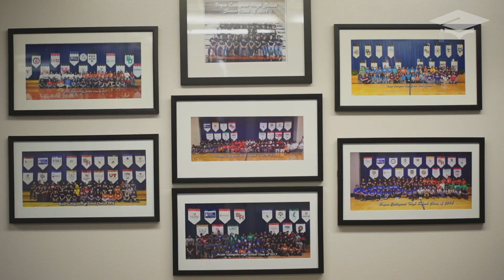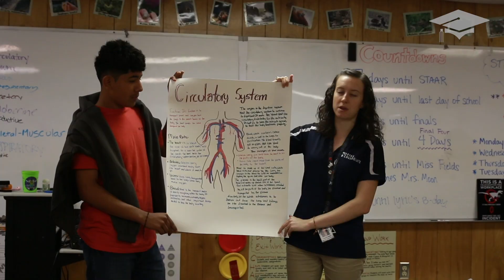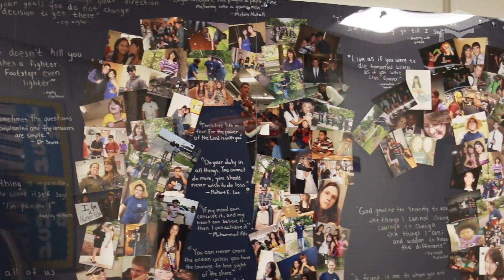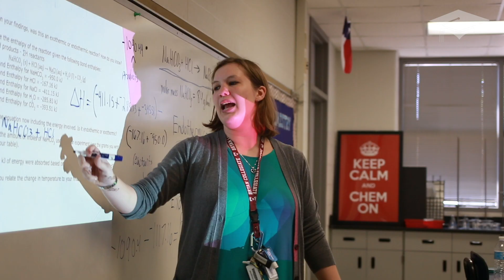Bryan Collegiate: Bryan ISD's Early College High School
Students earn high school & college credit at the same time through a partnership with Blinn College and Texas A&M.